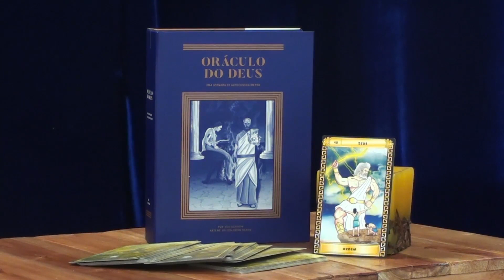Saiba mais sobre a origem dos desequilíbrios emocionais | Bom Astral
Tati Terracini aborda sobre a origem dos desequilíbrios emocionais e como lidar com essa situação.